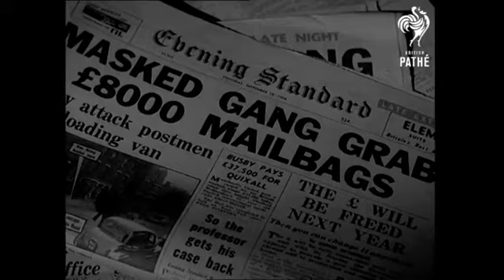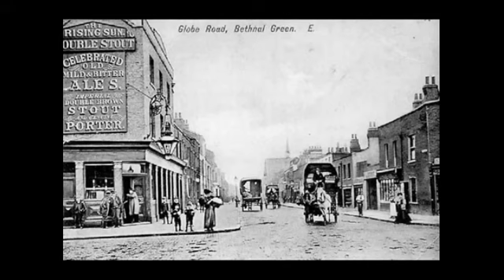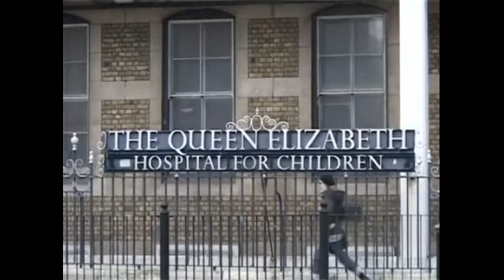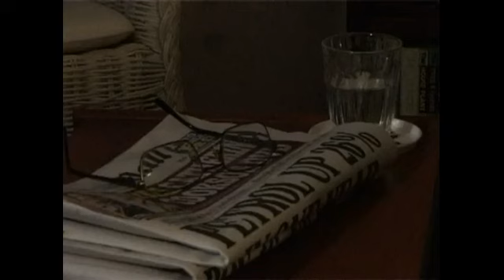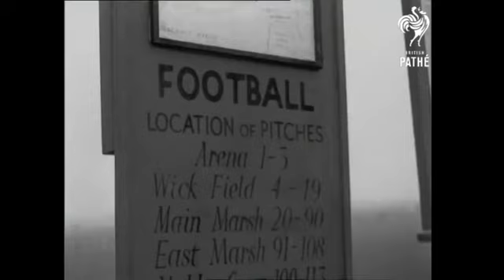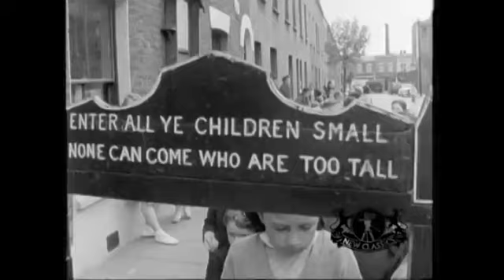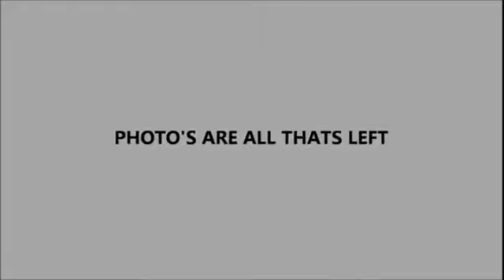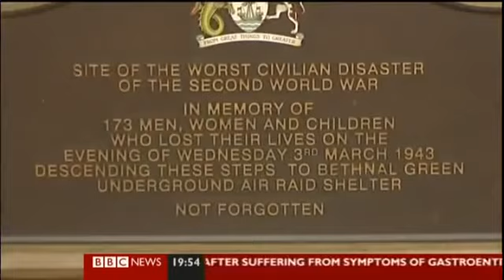HACKNEY / BETHNAL GREEN 1940'S AT WAR & AFTER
my root's are from hackney & bethnal green, my father was born in 1919 & mother 1923 & both lived though the war thankfully, my mum was there in 1943 tube disaster & always spoke about it,this is my tribute them both & all who went though it,& to keep our memories alive, NEVER FORGET & NEVER FORGOTTEN